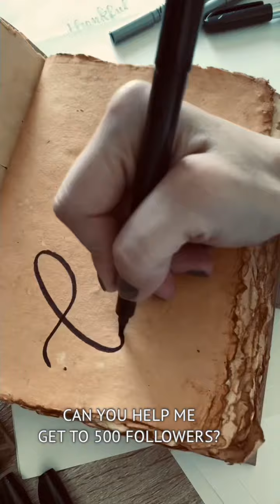Hand Lettering Compilation - Brush and Pen Calligraphy Writing - Art